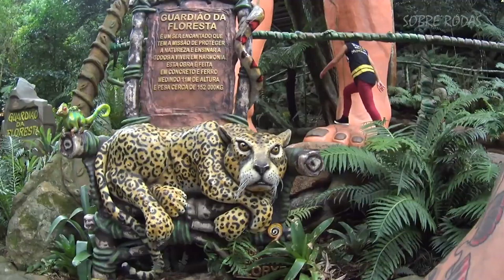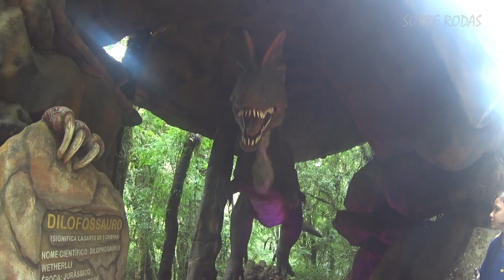PARQUE DOS DINOSSAUROS PARTE 01 | Sobre Rodas